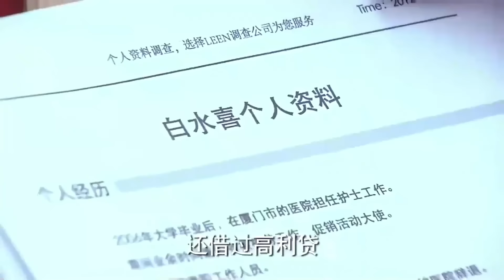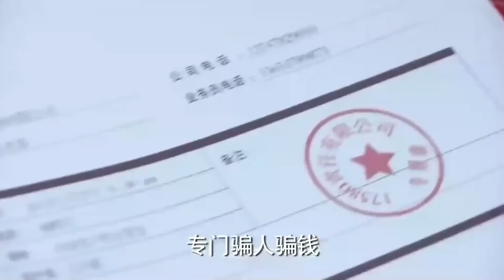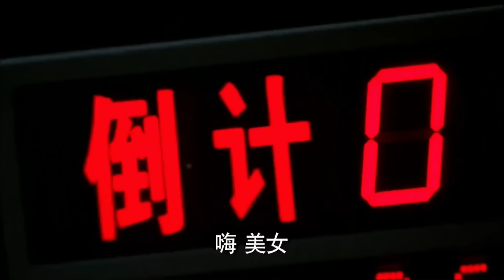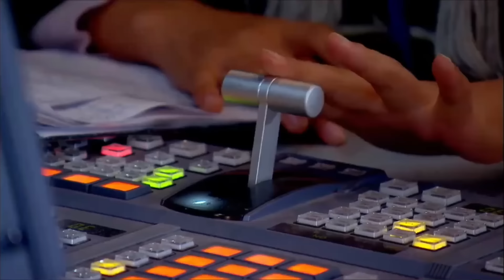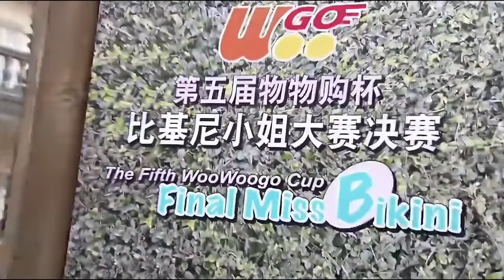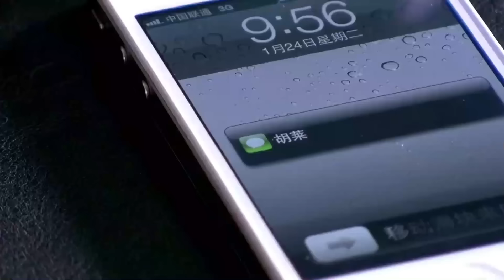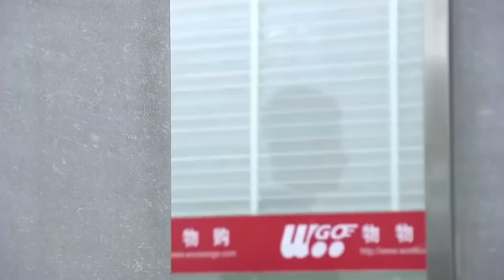【最新电影】銷售嘲笑小子買不起包，殊不知人家是董事長，商場是他家的